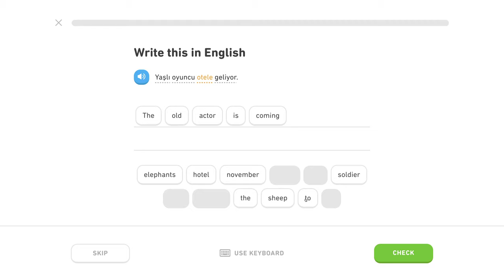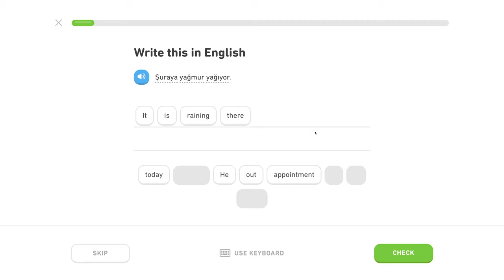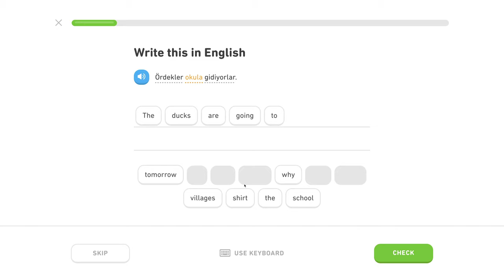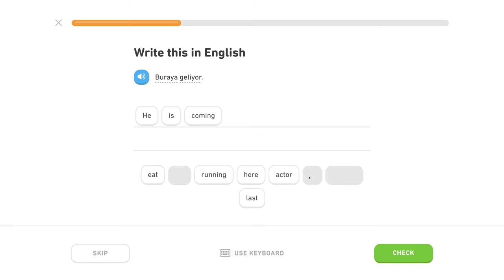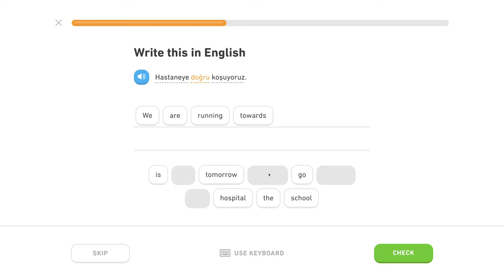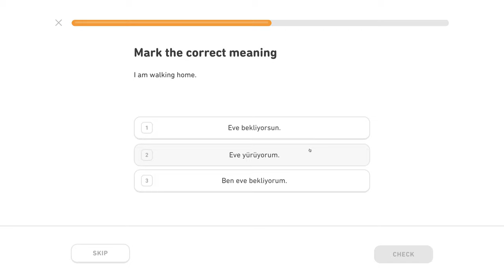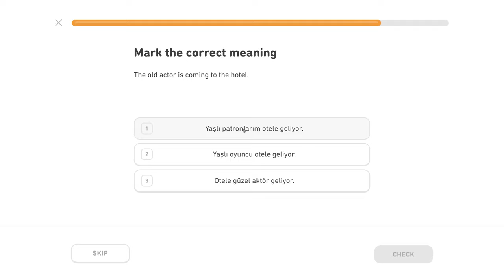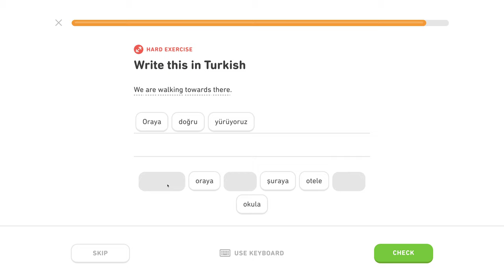🇹🇷 Datív - Level 0/5, lekcia 0/2 - Turecky s Yetim